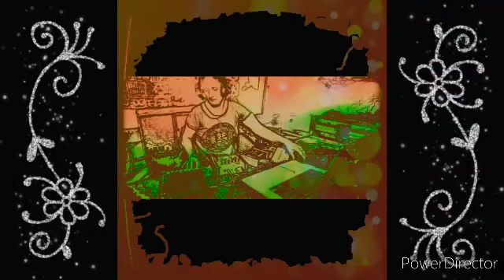Spiral Tribe : Ixindamix (Faktor Cheese Core/Face A).